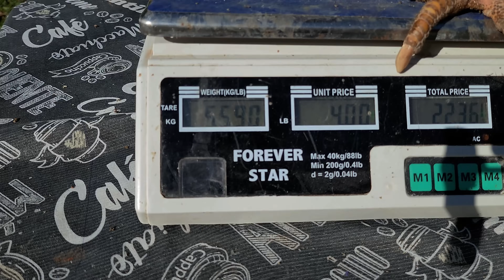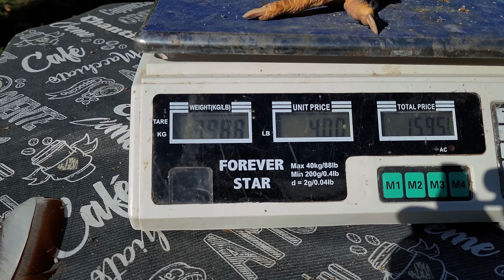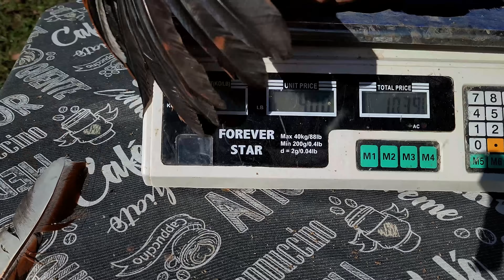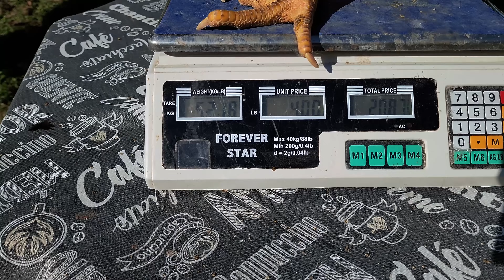Segredos para criar GALOS GIGANTES e melhorar sua GENÉTICA em 2024! GSB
Descubra como criar galos gigantes com dicas essenciais de genética e seleção. Melhorar sua genética em 2024 é possível com as técnicas corretas para aves saudáveis e fortes.

Neste vídeo, você vai aprender os segredos para criar galos de elite. Confira como garantir o peso ideal para reprodutores e surpreenda-se com os resultados! Assista agora e transforme sua criação.

🐔💰 Quer se tornar um criador profissional de galinhas lucrativas?

🥚 Quer comprar OVOS FERTÉIS do Criatório Neves e chocadeiras BROOD?